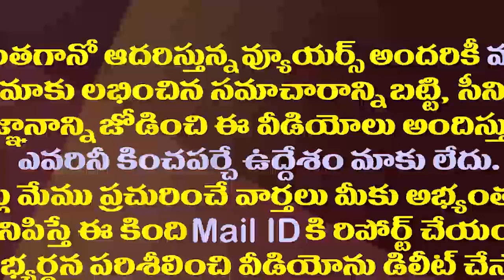ఆ ఒక్కవర్గం కోసం వంద కులాలకు చంద్రబాబు అన్యాయం| MLA Ambati Rambabu Shocking Comments on Chandrababu